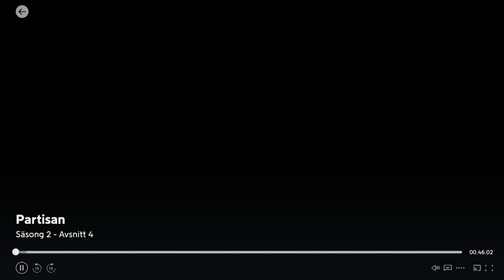Partisan | Behind The Scenes | Viaplay Series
Set in the idyllic surroundings of Jordnära, a gated community that runs a thriving organic farm. A man takes a job offer, soon learning about their unorthodox rules and routines.